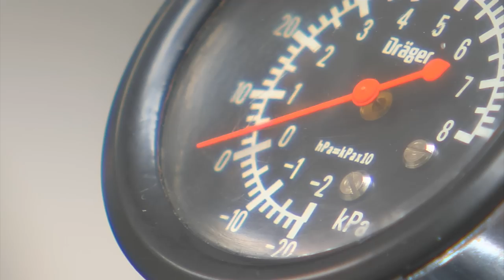Direct Anterior Approach Hip Replacement Surgery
Muscle sparing hip replacement surgery, also known as Direct Anterior Approach, is a new, less invasive, surgical method that allows Community Hospital hip specialist, Dr. Paul Maitino, to replace hip joints and return patients to their regular activities faster than ever before.  This surgery uses a single 3-5 inch incision in the front of the hip instead of the reguar posterior location.  The muscle and surrounding tissue is not cut during the procedure, reducing blood loss and decreasing recovery time to only a few weeks.